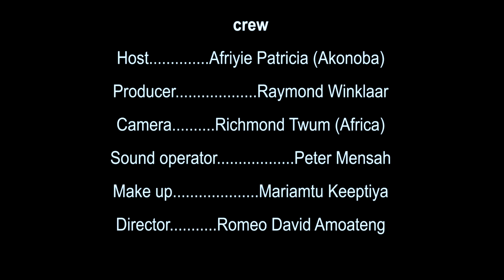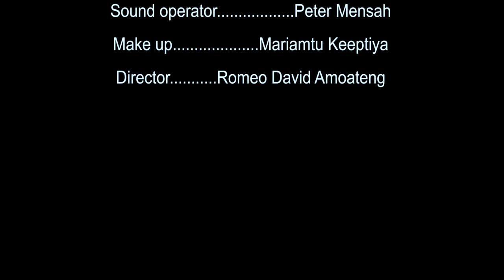In Ghana the movie industry is not productive as compared to Nigeria · Sonia Ibrahim